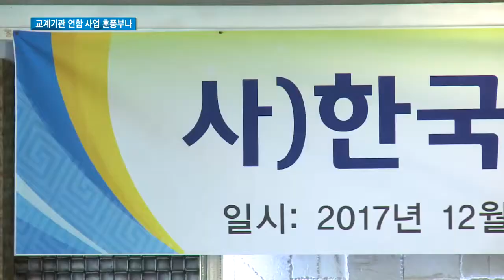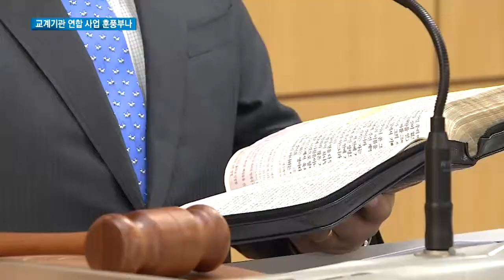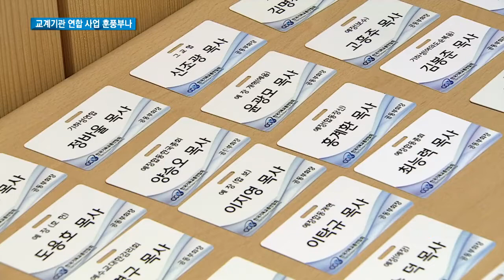교계기관 연합 사업 훈풍 부나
한교총과 한기연, 한기총 등 한국교회 주요 연합기관들이
‘한국교회 통합을 위한 합의서’를 작성하고 통합을
추진하는 데에 뜻을 모았습니다. 세 연합기관들은 6월을
목표로 조속한 통합을 추진하겠다는 입장입니다.